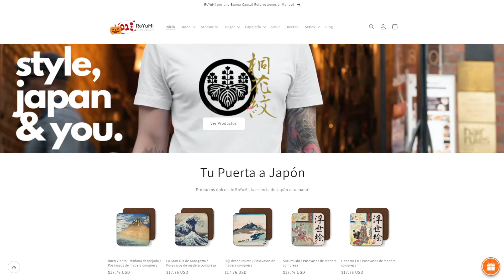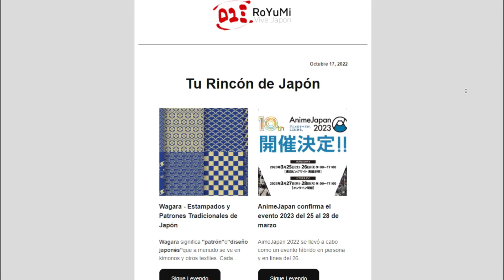Cámaras Personales de Seguridad Anti-Borrachos en JAPON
Les contamos de las nuevas cámaras personales de seguridad que usa el personal en las estaciones de trenes como medida anti-borrachos en Japón

En nuestro sitio web podrás encontrar más material sobre Japón, artículos exclusivos, material para aprender el idioma, ebooks gratis, productos de Japón y mucho más!